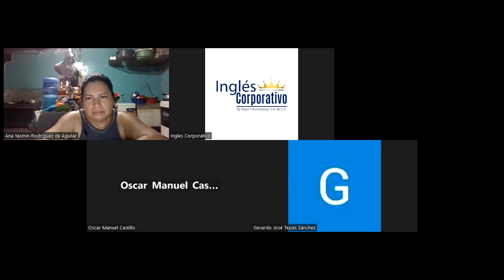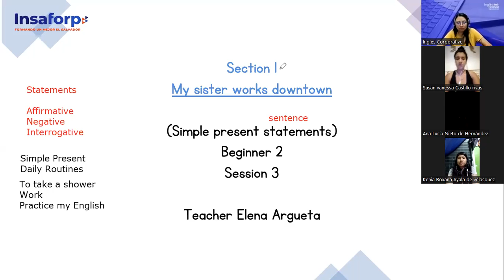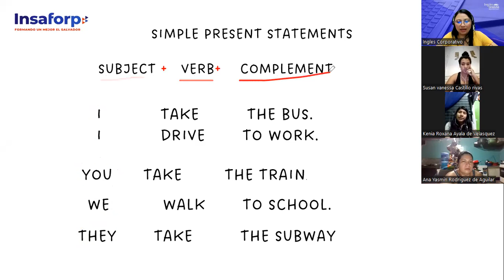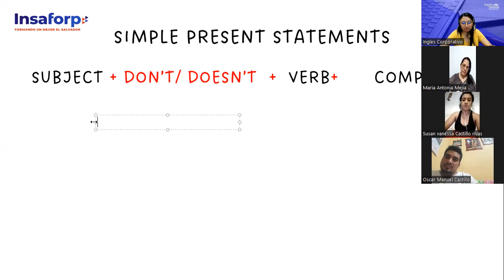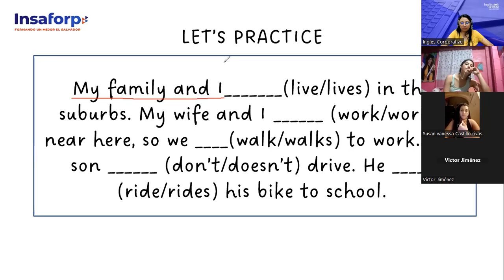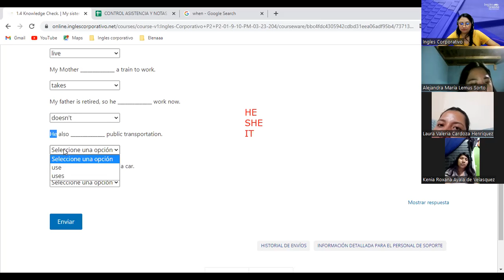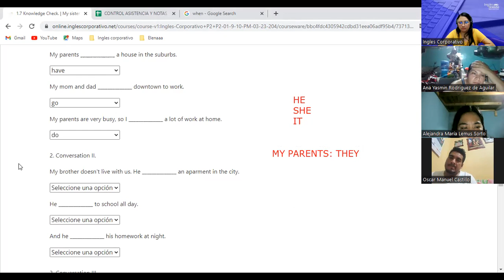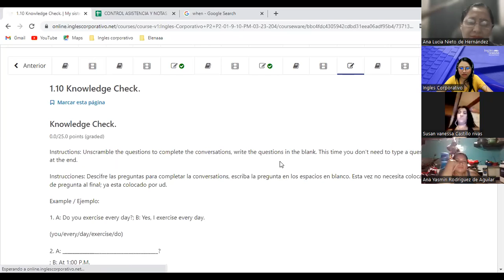2-28-02-23-FI-REGA-124-Argueta- Simple Present Statements